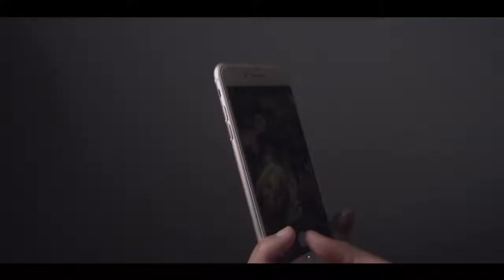Messias Maricoa : Faz Questão